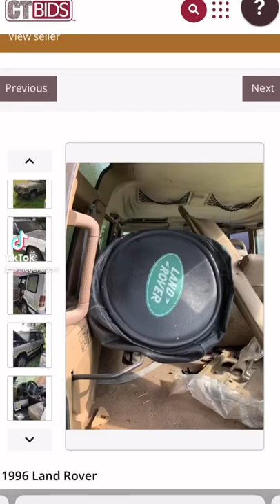I mean it has to be the cheapest Land Rover Discovery in the country.